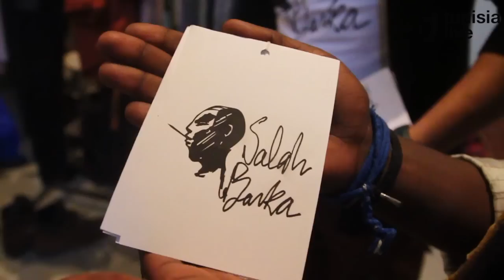Tunisia's Fashion Spring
In post-Revolution Tunisia, freedom of expression is a hotly debated topic. Designers at Fashion Week Tunis 2012 showcased collections inspired by the religious and political climate of their country. Salah Barka and Ahmed Talfit are two designers who presented provocative and crowd-pleasing creations. Their work reflects the diversity of opinion that exists in the new Tunisia.

Video by Carolyn Lamboley and Megan Radford
Production by Myriam Ben Ghazi and Chiraz Hsis
Videography by Rabiî Kalboussi, Bassem Aounallah and Arbi Mahjoubi
Additional reporting by Farah Samti